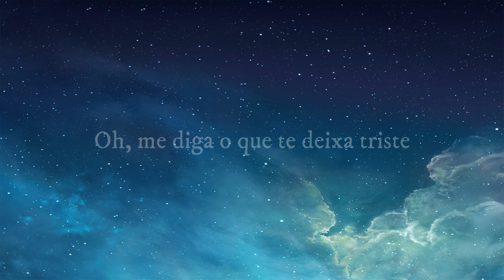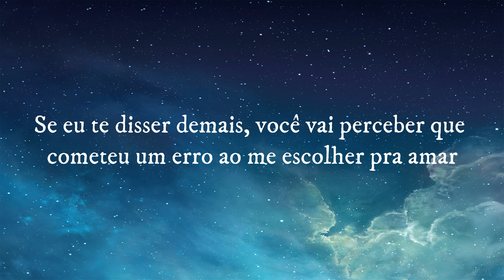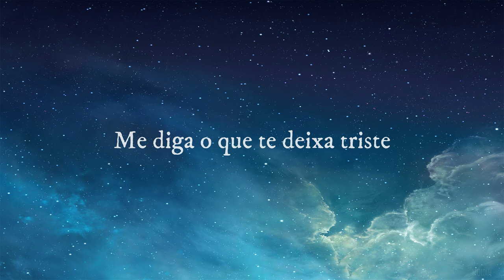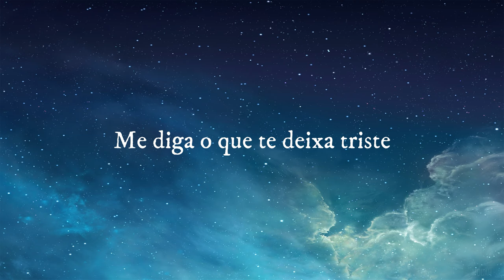Nicotine Dolls - What makes you sad (Tradução)